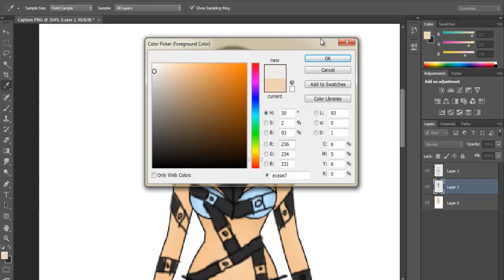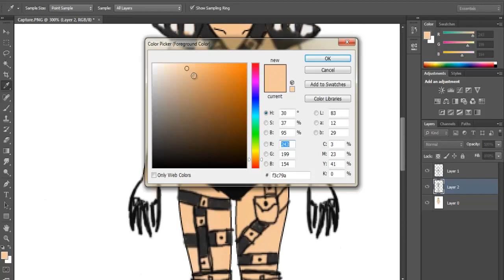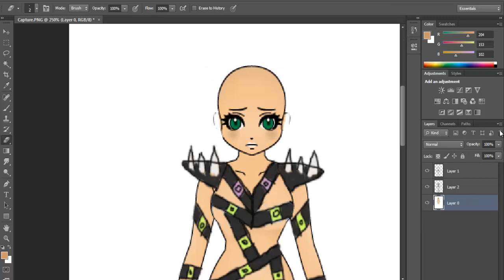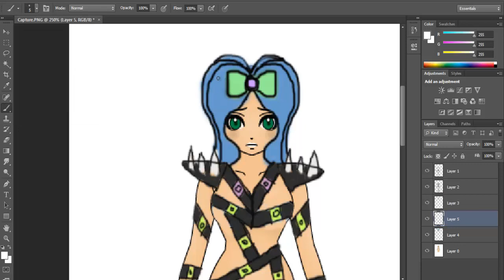Zwinky Edit: Female Fantasy Warrior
I tried to make this look as realistic as possible. See yah! :D